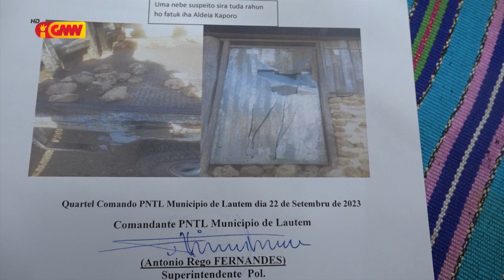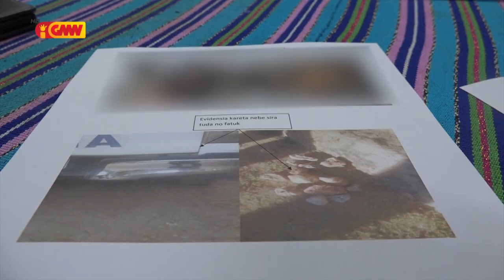PNTL asegura ona membru polísia tiru kanek vítima Martinho Gonçalves iha pairara Lautém